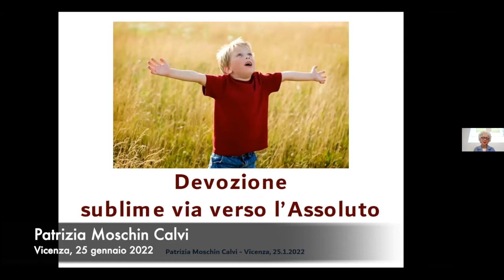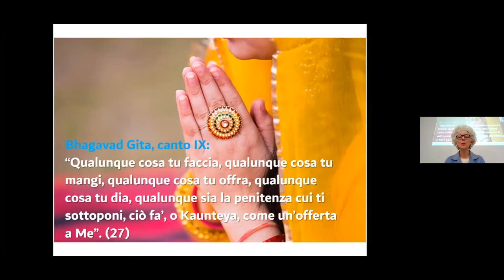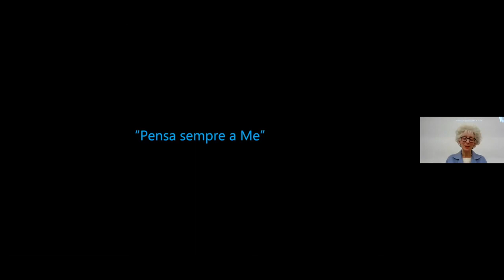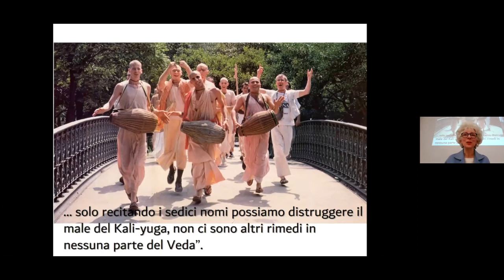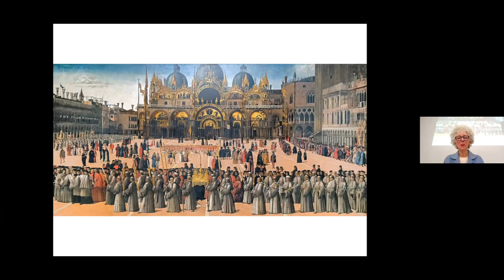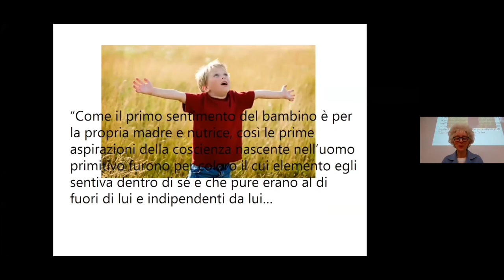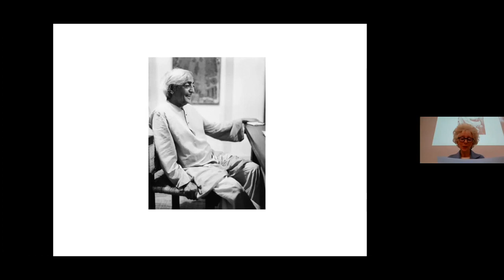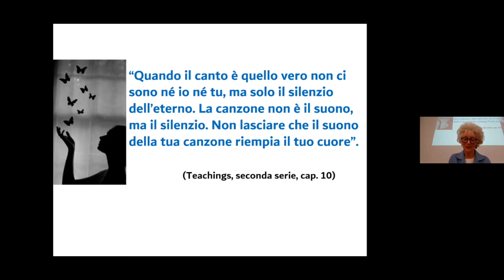DEVOZIONE, UNA VIA SUBLIME VERSO L'ASSOLUTO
Patrizia Calvi, dal 1995 lavora come volontaria presso la Segreteria Generale della Società Teosofica Italiana. È membro del Comitato Esecutivo della S.T.I. e della Federazione Europea delle Società Teosofiche nazionali. Inoltre è membro del Consiglio del Centro Teosofico Internazionale di Naarden (Olanda) e membro aggiuntivo del Consiglio Generale Internazionale della Società Teosofica.
Conferenza del 25 gennaio 2022